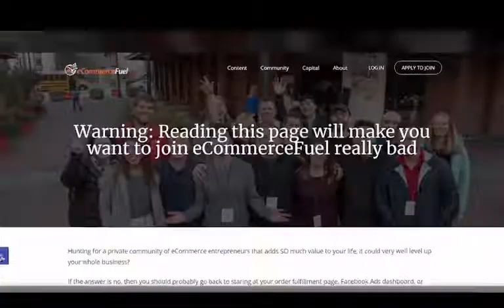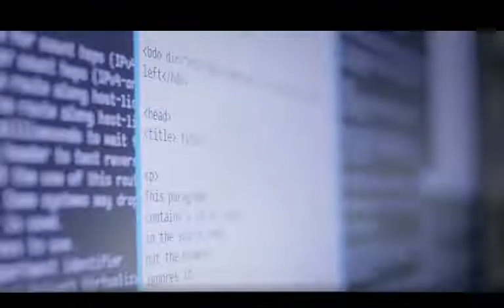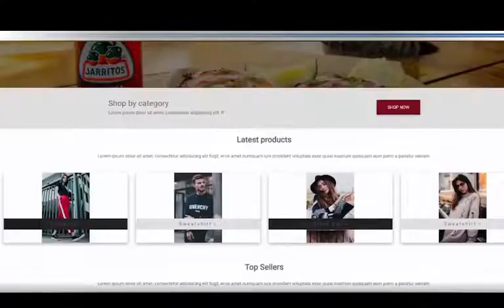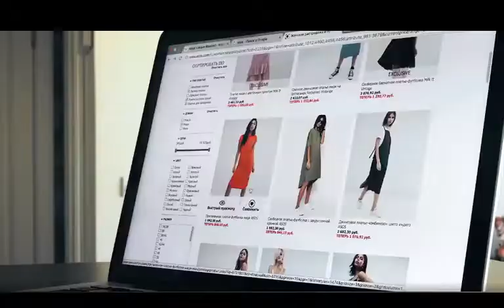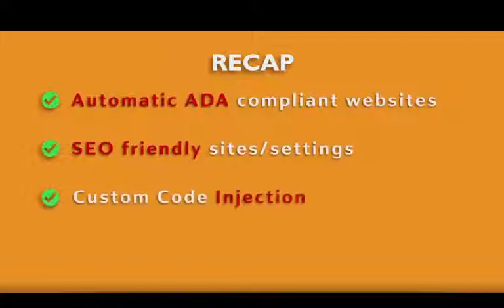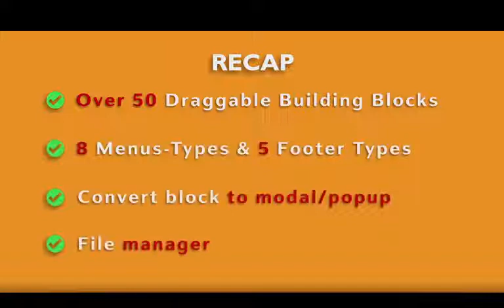Webibuilder | Promoting Animated Video | Animation Videos | Video Marketing Agency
DI Videos marketing agency aim to help the brands to grow more with the help of videos. Create an promoting animated videos for you business. Digital infinite video marketing agency is providing dynamic promoting animated videos for your brand/company.

Kaushal Pandey
Whatsapp me - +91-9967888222 ( only whatsapp - no calls)

3000+ Wordpress themes are available at very small amount. Get regular updates and also get access of new themes and plugins upgrades.

More Coming…..